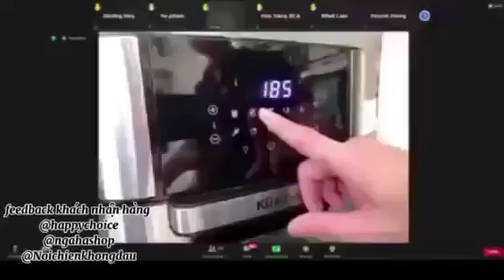Nồi Chiên Không Dầu KUCHEN hướng dẫn sử dụng bếp mẹ Thủy 0906198839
Bếp mẹ Thủy 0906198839 Chuyên
1.Dạy nấu ăn , nữ công gia chánh (làm kem, tàu hũ, sữa chua , chè ...)
2.Chuyên cung cấp máy làm Kem, thùng làm kem đá muối
3.Cung cấp thiết bị bếp cao cấp